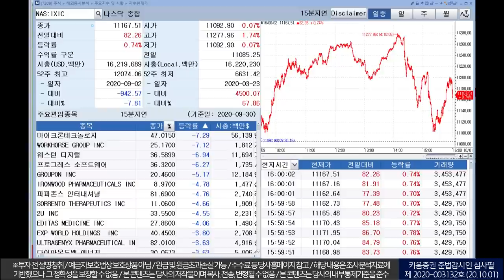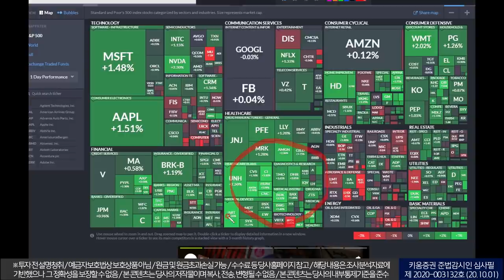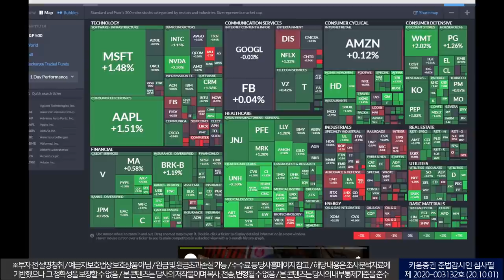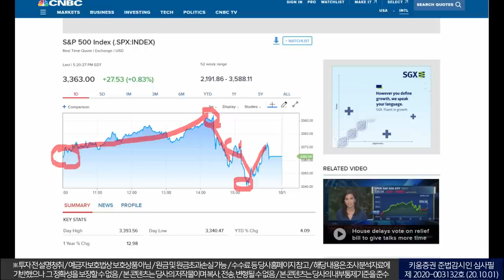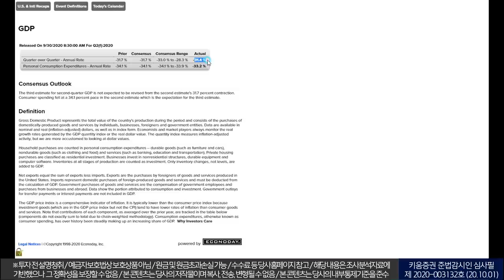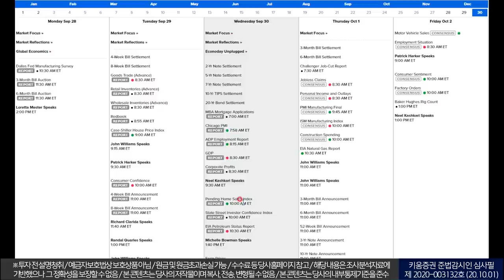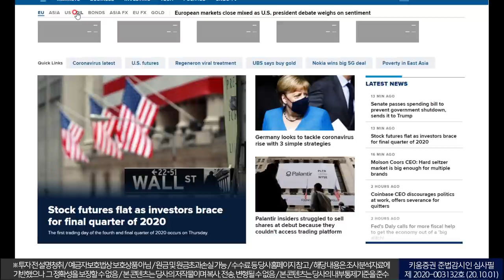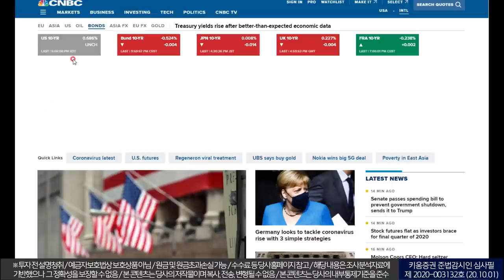추석연휴 특별 방송｜미국 대선 토론 결과와 시사점 그리고 추가 부양책 논란 ｜10월1일 미증시 마감리뷰(20. 10. 1)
미국 대선 토론 결과와 시사점 그리고 추가 부양책 논란

장중 추가 부양책에 대한 기대로 급등

장 후반 추가 부양책 불확실성 부각으로 상승 반납